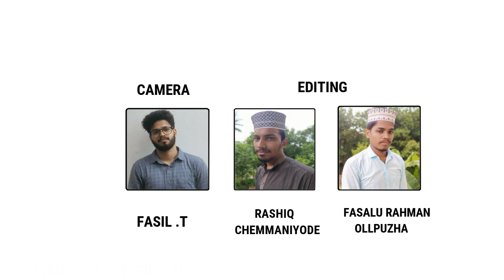യാ നബീ.. അർഷൽ കുളിമാട്‌ ഏറ്റവും പുതിയ madh ഗാനം 2020#new madh song islamic song/arshal koolimad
ആശിഖീങ്ങലെ ഇഷ്‌കിന്റെ ലോകത്തേക്ക് ആനയിക്കാൻ അർഷൽ  kulimad ന്റെ new hit madh song

Madh songs, Madh Song, Meelad Songs, Malayalam Islamic Songs, Malayalam Album Songs, Mappila Song, Mappila Songs, newmadh song